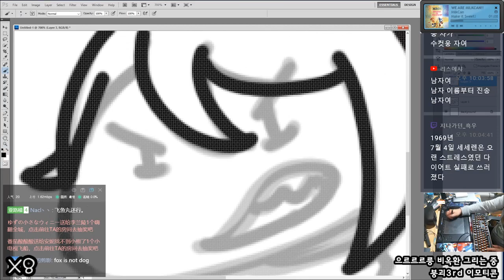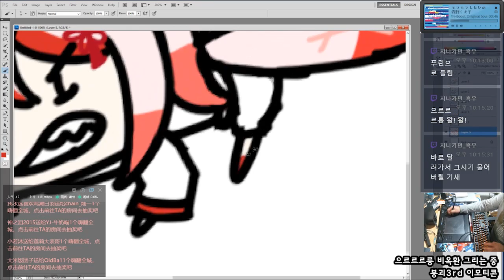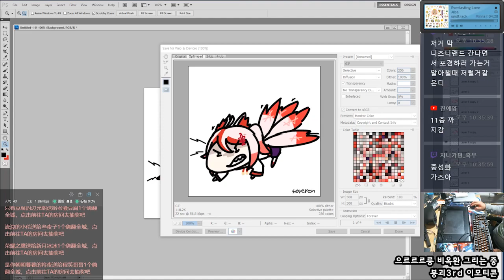[Seseren] 붕괴3rd 그림 - 비옥환 / 崩壊3rdお絵かき - 緋玉丸 [18 11 08 Speed x8]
그르르르르르르르르륽